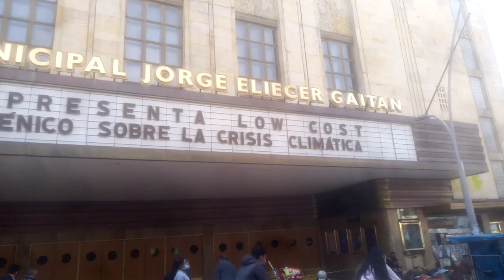PAISAJE ESCÉNICO SOBRE EL CAMBIO CLIMÁTICO, EN TODAS LAS CIUDADES DEL MUNDO